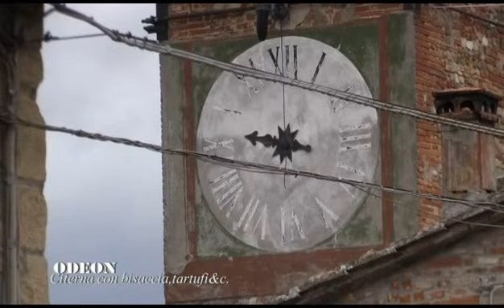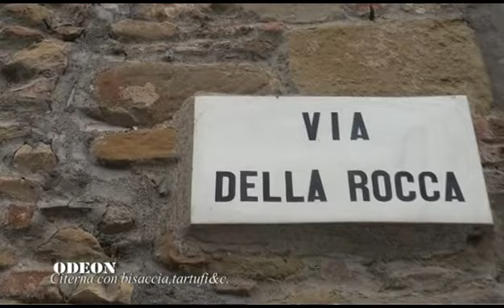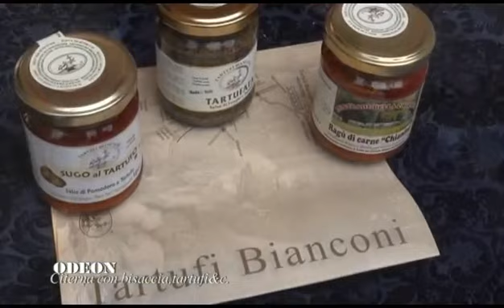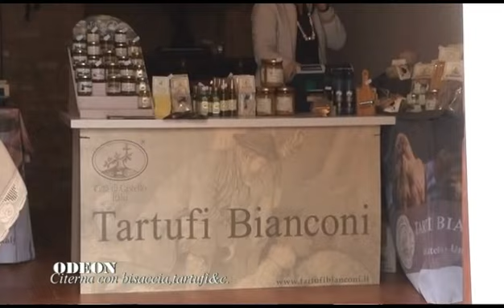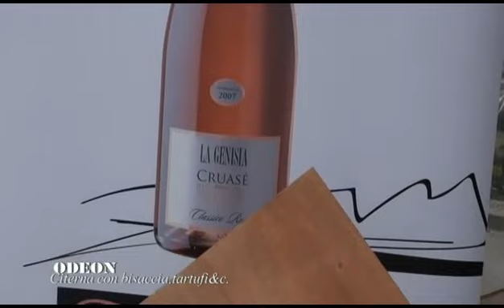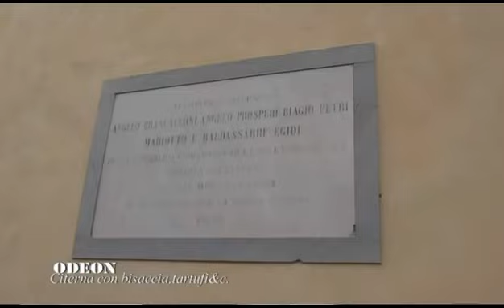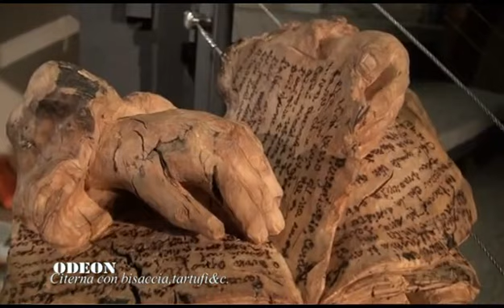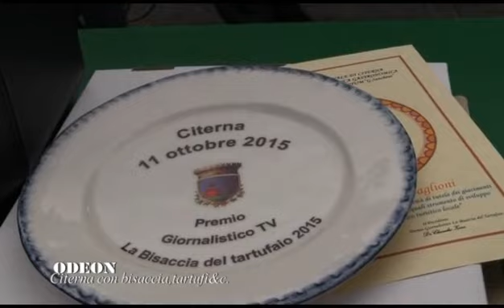Citerna e la Bisaccia del tartufaio 2015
Citerna e la Bisaccia del tartufaio 2015 con la collaborazione di Mario Giorgio Lombardi, i giornalisti,  l'associazione cuochi di Arezzo, il giornalista Sandro Romano e le cuoche della Puglia, i tartufai di Citerna,  I ragazzi Speciali Onlus, il Sindaco di Citerna e Gilberto Presenti,  amministratore e  guida speciale per conoscere la storia di Citerna.  Un servizio in onda sul canale digitale terrestre di Teletruria, Teletruria2 -Tvs  a cura dell' a.c. Centodue SubbianoTv realizzato per la promozione del territorio da Stefanella Baglioni e Fabrizio Radicchi.